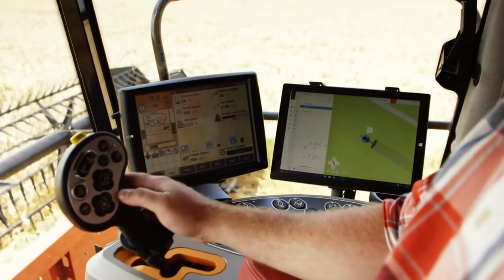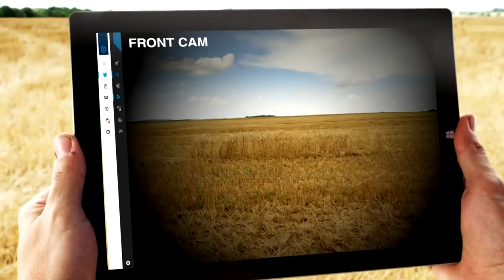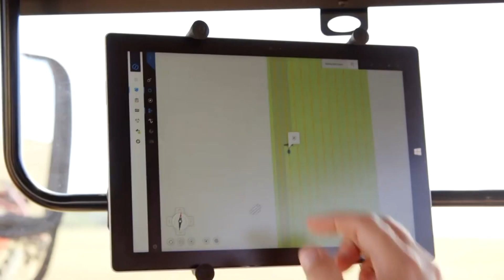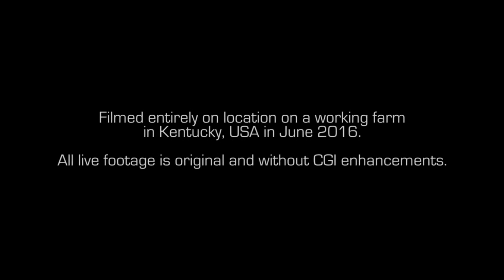Case IH Magnum ACV (Autonomous Concept Vehicle)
У Великобританії на Goodwood Festival of Speed відбулася дебютна презентація концепту безпілотного трактора Case IH Magnum ACV (Autonomous Concept Vehicle).
За заявою виробника, Case IH Magnum ACV здатний задовольнити потреби в більш ефективному, економному та екологічному сільському господарстві і добитися максимуму від стану ґрунту і погодних умов. Також він усуває потребу в понаднормової роботи.

Компанія Case IH розробила концепт автономного трактора на базі машини існуючого модельного ряду Magnum, які оснастили системою автоматичного водіння AccuGuide, що поставляється з GPS RTK + від Case IH для забезпечення точної навігації.

Запропонована виробником технологія дозволяє здійснювати повністю дистанційний моніторинг і управління, при яких повністю зберігаються передаються всі польові дані в режимі реального часу. Модель трактора Magnum CVX була обрана в якості бази для створення автономного трактора через видів робіт, для яких він зазвичай використовується. До них відносяться посів, а також первинна і передпосівна обробка грунту. Крім цього, дані махай часто використовуються в тягових операціях з широкими сівалками на високих швидкостях, які вимагають високої кваліфікації від операторів. Таким чином, впровадження безпілотного режиму дозволить більш повно використовувати потенціал машини з мінімальним застосуванням робочої сили.

До основних переваг автономної технології відноситься оптимізація сільськогосподарських робіт, особливо в умовах, коли погодні умови надають мало часу для проведення польових робіт, оскільки ACV може працювати цілодобово без змін продуктивності. Це також дозволяє агропромисловим підприємствам перерозподіляти робочу силу для виконання додаткових завдань, оскільки ACV може проводити рутинні польові роботи, а також допомагати підприємствам долати брак кваліфікованої робочої сили.

Як заявили в Case IH, автономний трактор можна буде легко інтегрувати в уже існуючий парк звичайної техніки, оскільки, незважаючи на використання безпілотної технології, в ньому використовуються стандартні двигун, трансмісія, шасі, гідросистема і т.д.

Хоча Case IH Magnum ACV як і раніше є концептом, ключові технології, засновані на автономної програмою досліджень і розробок, вже впроваджені на наявному в даний час продуктах компанії.

Наприклад, трактор Case IH AFS Connect Magnum, представлений на початку цього року в США, а в Європі стане доступним восени 2019 року, має переваги ключових елементів технології ACV:

системи камер дозволяють оператору бачити все навколо своєї машини;
комплексна Телематика дозволяє віддалено контролювати машини менеджерами ферм і сервісними інженерами;
вдосконалене повністю інтегроване автоматичне керування забезпечує точні паралельні проходи всередині поля, навіть на горбистій місцевості.